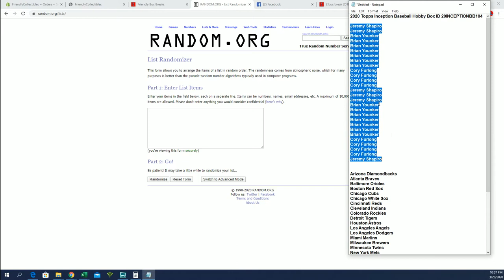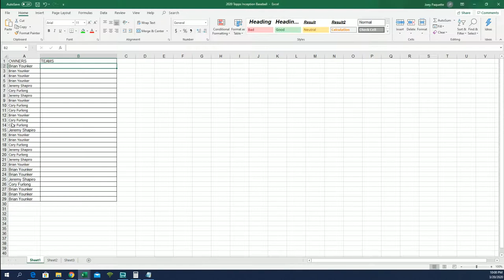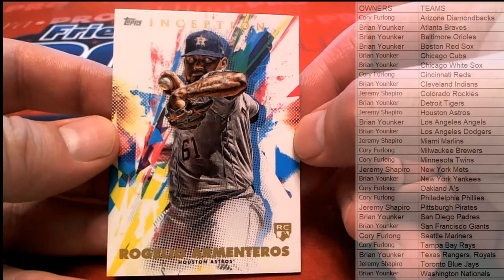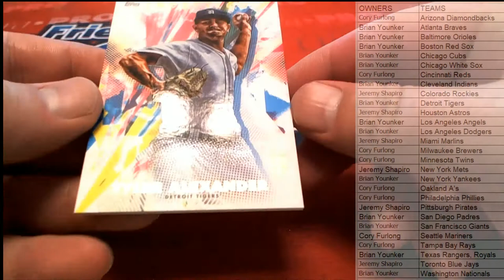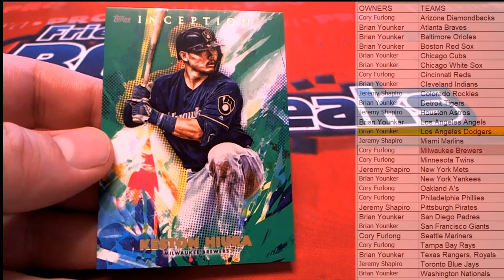2020 Topps Inception Baseball Hobby Box ID 20INCEPTIONBB104 PART 2